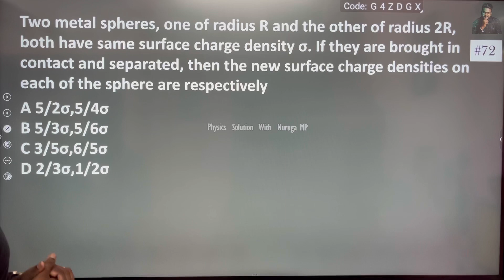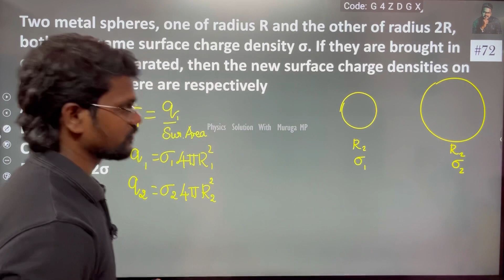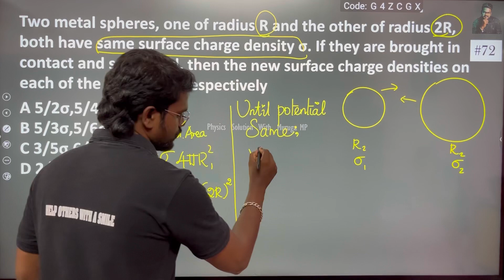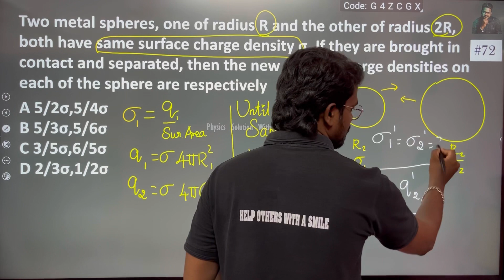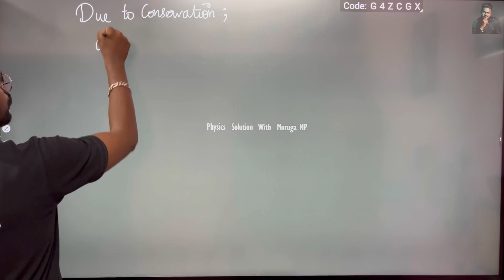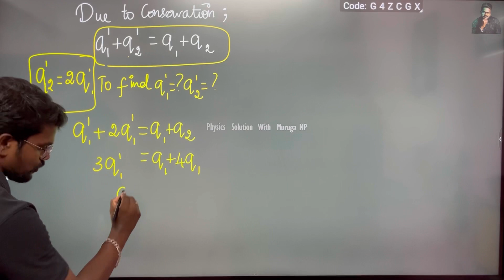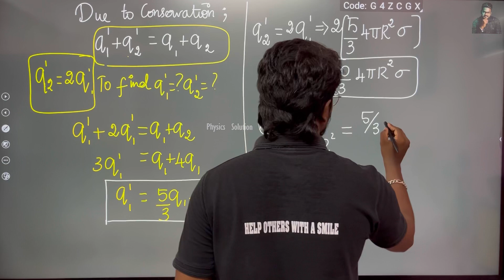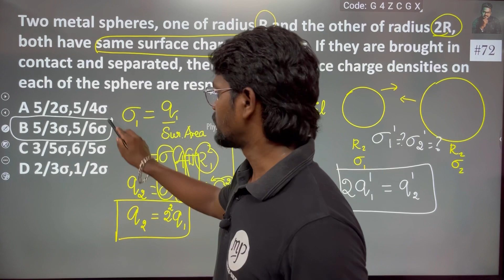Two metal spheres, one of radius R and the other of radius 2R, both ha same surface charge density σ